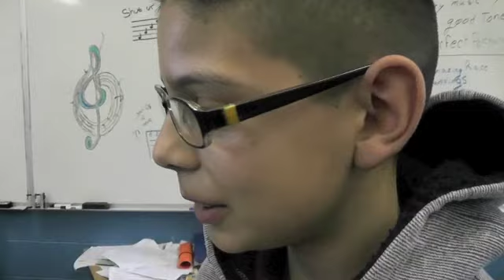SVBP video PROMO2 15